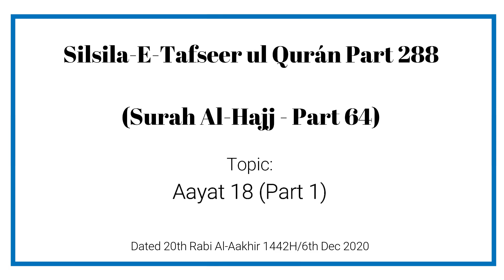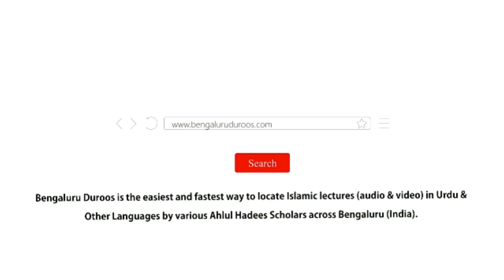Silsil e Tafseer| Hajj- 18, (Part: 64/288).|| Muhammad Muaz Abu Quhafah.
سلسلۂ تفسیر القرآن (سورۃ الحج: 18).

(Hajj: 18, Part 1)

Part 64/288

20 ربیع الآخر 1442ھ موافق 6 ڈیسمبر 2020م، اتوار۔

فعل ( رَأَى يَرَى ) کا معنی